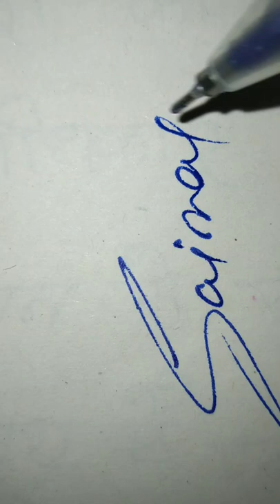how to write✍Sainai